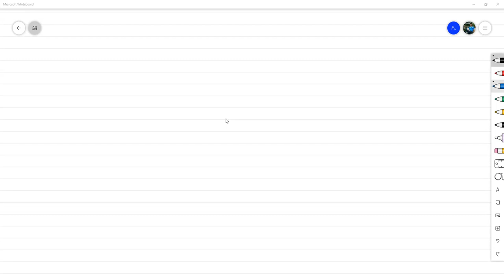Métodos Residuales: Funciones Base y Método de colocación